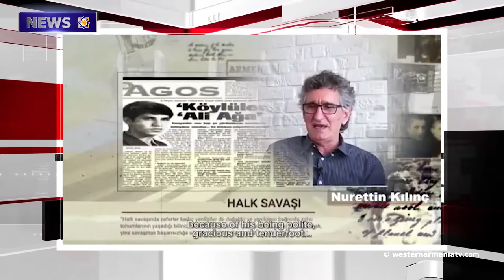EU ambassadors visited historical sites in Kars.News of Western Armenia 12-02-2020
1.- 40 degrees recorded in Ardahan
2.EU ambassadors visited historical sites in Kars
3.Documentary film on Armenian revolutionary figure banned in Turkey
4.Palace of Versailles to host commemoration concert for Genocide against
Armenians
5.The 17th century monument in Yerevan will be restored
6.The history of Armenian ceramics was presented at the Rockefeller Museum